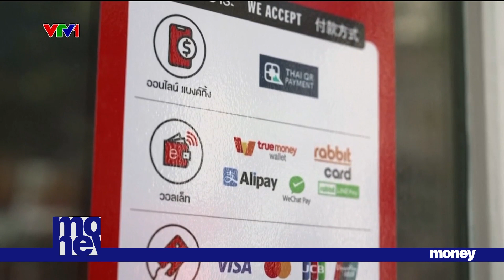Thanh toán di động thúc đẩy thương mại Asean | VTVMoney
Thái Lan đang phấn đấu trở thành một xã hội không tiền mặt trong quá trình hồi sinh kinh tế hậu đại dịch. Từ các trung tâm mua sắm tại đô thị đến các quầy rau ở nông thôn, thanh toán di động được áp dụng rộng rãi ở mọi ngóc ngách của đất nước. Thanh toán di động đã mang đến ấn tượng với các chủ tiệm tạp hóa như bà Ratchanee, tạo điều kiện thuận lợi cho việc bán hàng và nâng cao hiệu quả về chi phí.